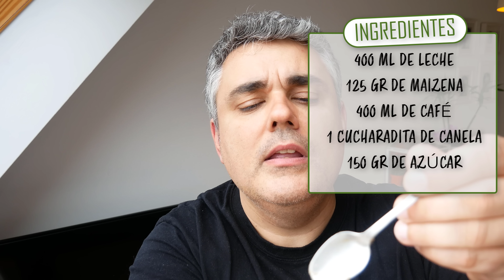¡FLAN de Café en 5 MINUTOS! 😍🍮😍 SIN HUEVO, SIN GELATINA, SIN HORNO (Solo 5 INGREDIENTES) 😋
Hoy tenemos un postre POSTRE DE CAFÉ SENCILLO, UN FLAN, SOLO necesitamos 5 INGREDIENTES Y NOS VA A QUEDAR UN DULCE CREMOSO Y DELICIOSO
INGREDIENTES:
125 gr de Maizena
150gr de Azúcar
400 ml de leche
400 ml de café
1 cucharadita de canela